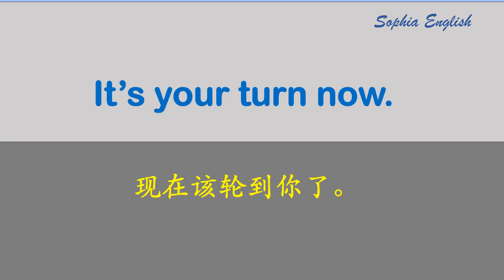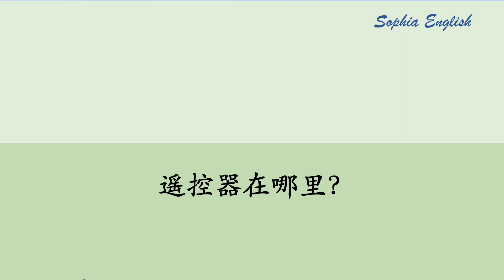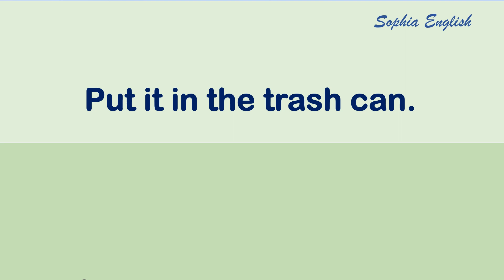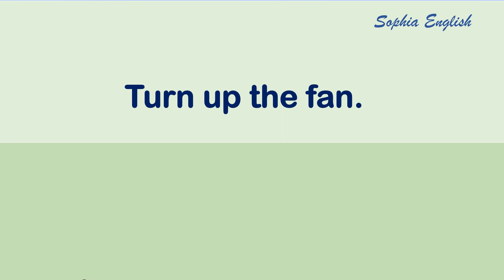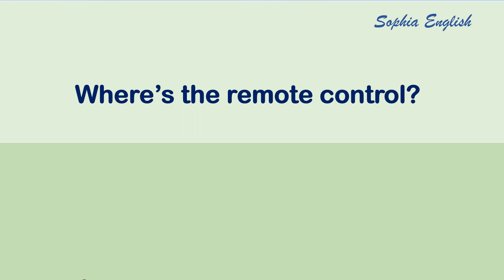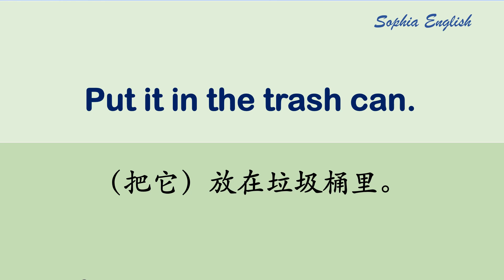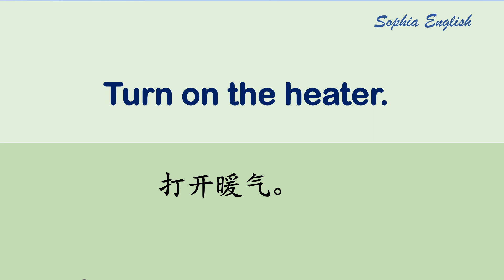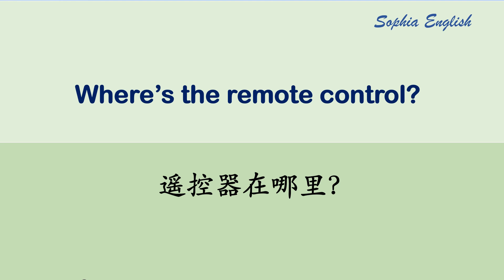04 零基础英语口语：日常短句 老外每天必用短句（6） Lesson Four.April 23rd ,2023